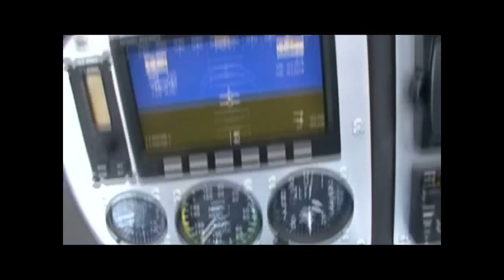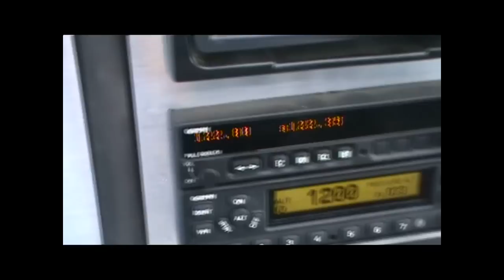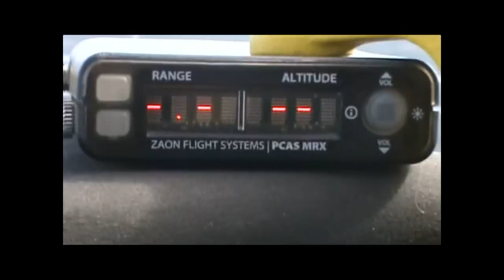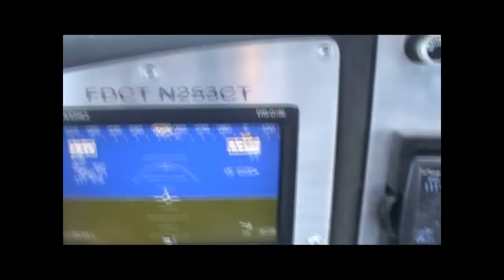Fun in the Flight Design CTSW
Took this while out flying today.